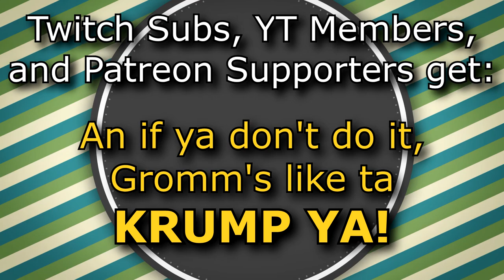Hyper Orc Plays DBD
In which I'm overly hyper during a Dead by Daylight stream as killer